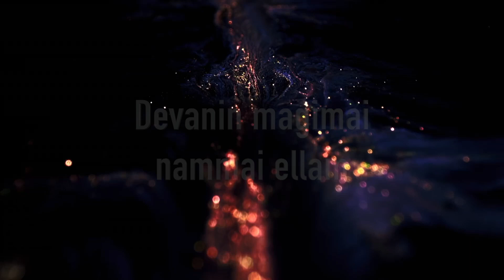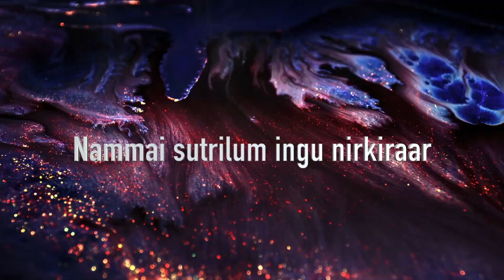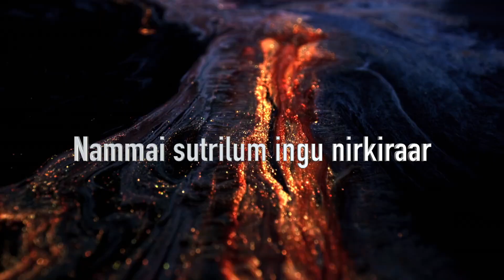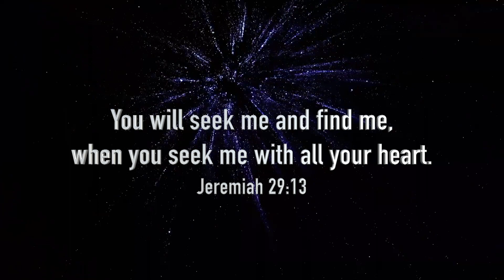Moments of Worship 01 - Deva Prasannamae (cover)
Thought of sharing one of our casual worship jamming session that we recorded recently.  I will be sharing more of these "Moments of worship" in the days to come.
Sung by : Anu Enoch

Song originally composed by: Pastor. Gersson Edinbaro